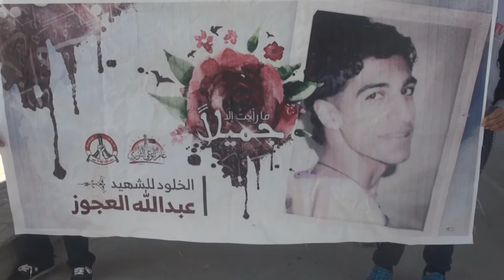مسيرة في بلدة النويدرات تحت شعار "أوفياء للشهداء" 10/3/2017 Bahrain